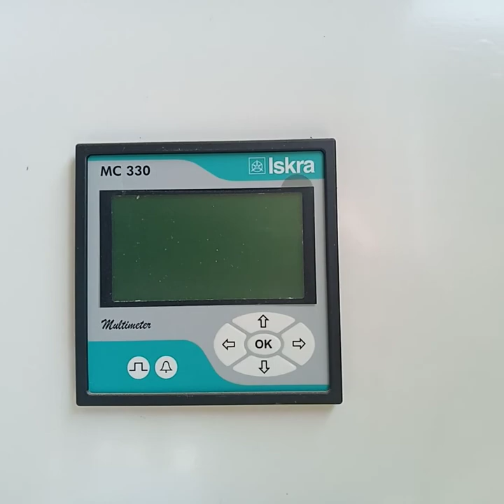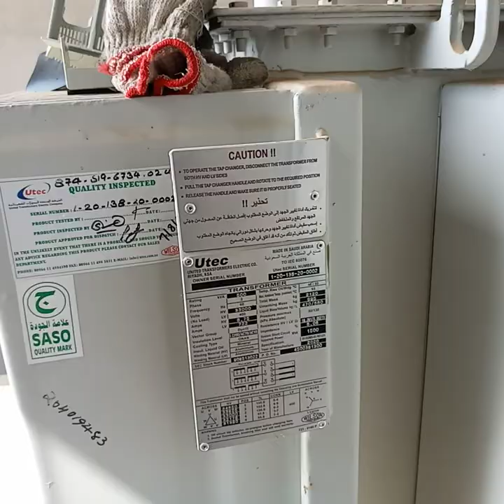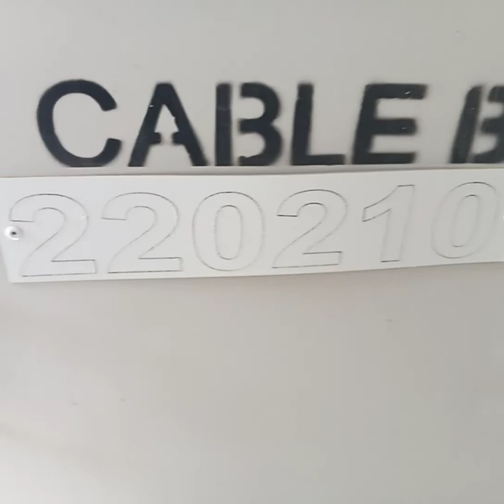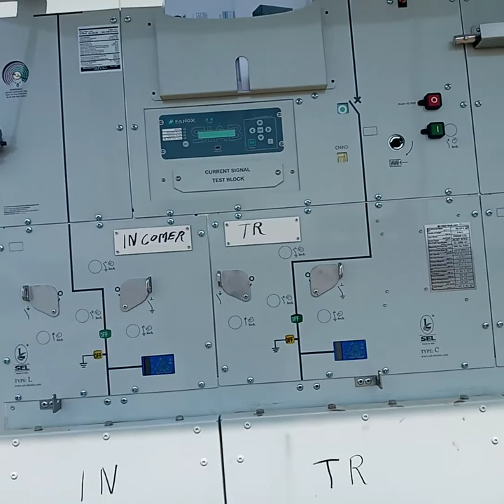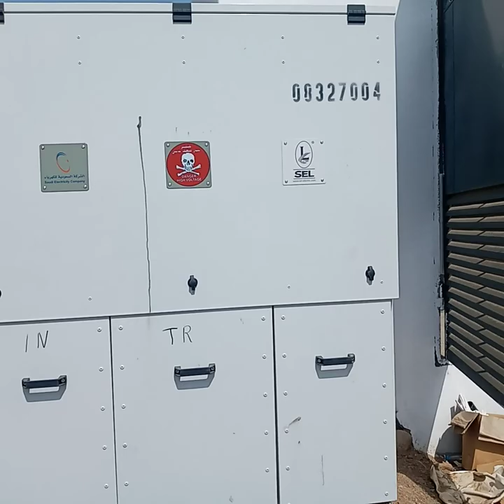termination of 300mm low voltages cable connected to consumers meter boxs